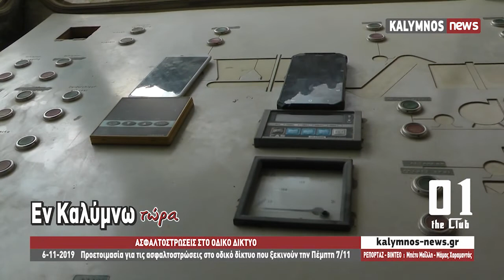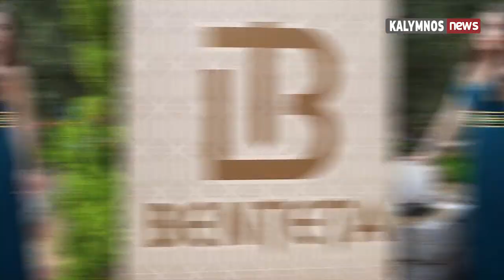7-11-2019 Εν Καλύμνω Τώρα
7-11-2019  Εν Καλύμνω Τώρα